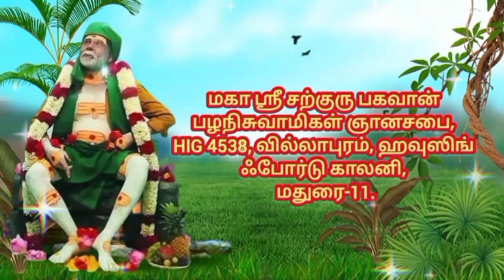சற்குரு பகவான் அருளிய ஞானப்பொக்கிஷம் 💫... குருவின் வார்த்தைகளே வேதம் 🙏🙏🙏